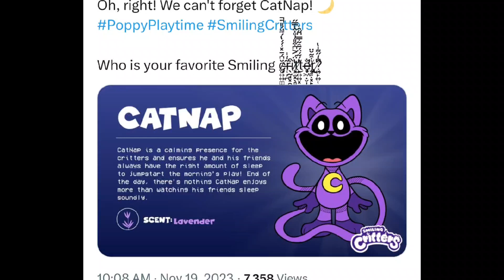we made it